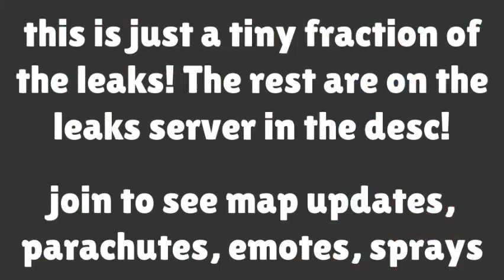Zombs Royale OFFICIAL SEASON 23 LEAKS!!!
Zombs Royale leaks for season 23, which is going to be an elemental season!

Thanks for taking your time to read the description!